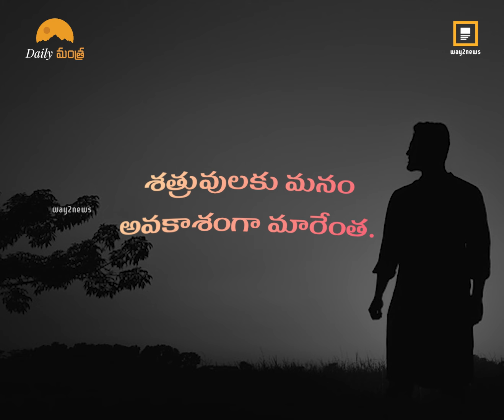Inspirational Words | Daily Mantra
☑️ About Way2News:

1️⃣ Way2News is India’s largest short news app that covers today’s local news, live and latest news from your city and the rest of the world.

2️⃣ It established itself as one of the most credible news apps and YouTube news channels in India.

3️⃣ It is the most popular media organisation that covers news from categories - political, economy, sports, jobs, business, entertainment, tollywood, telugu cinema, and etc.

4️⃣ It is also one of the Best short News news app in Telangana and Andhra Pradesh.